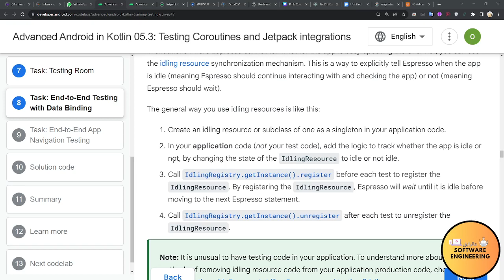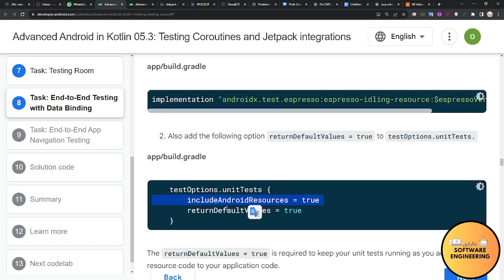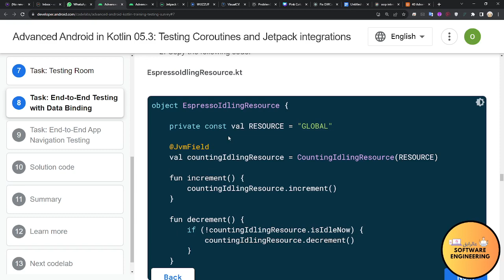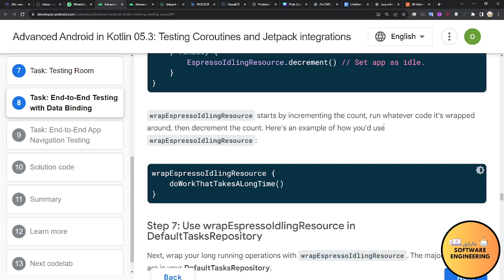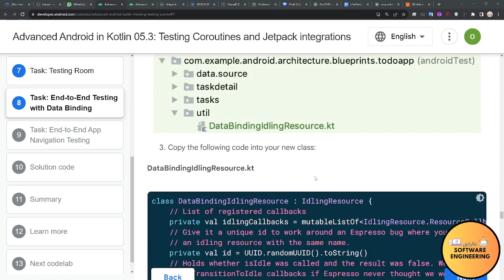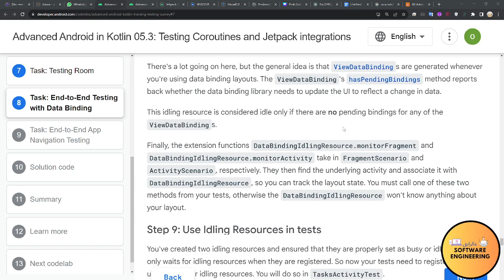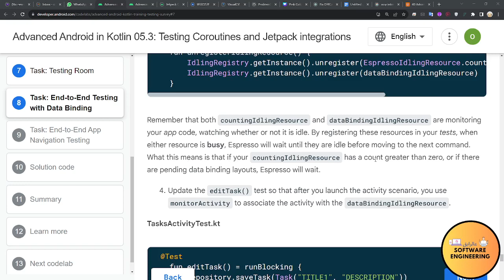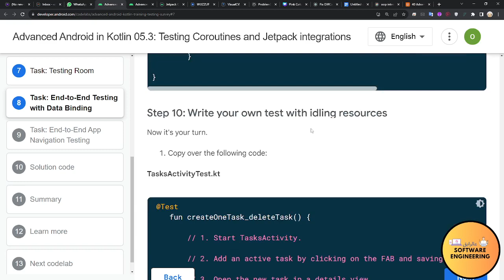Advanced Android in Kotlin Testing Coroutines and Jetpack integrations part-8